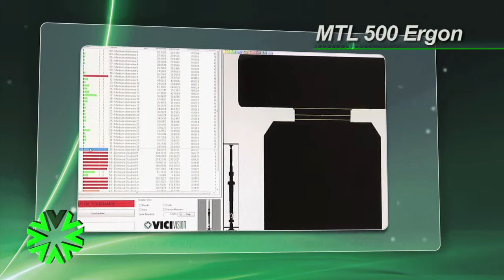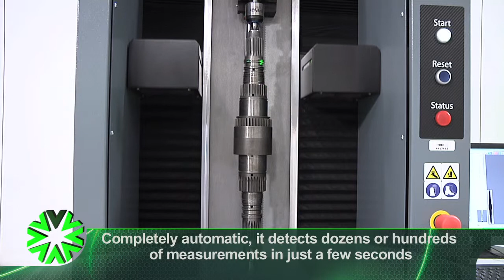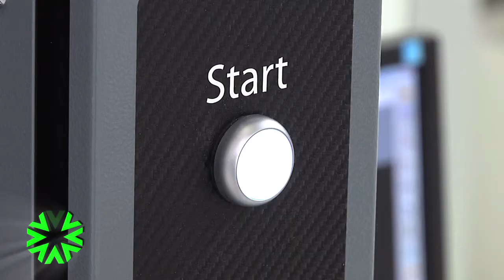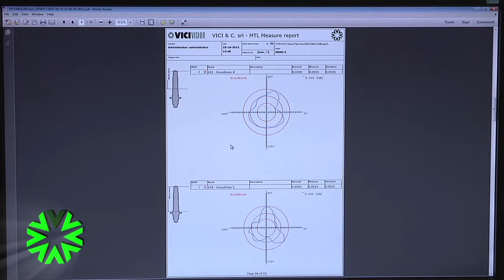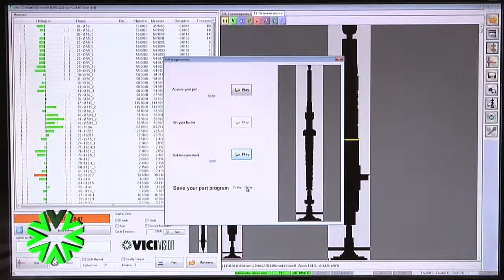MTL 500 Ergon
MTL 500 Ergon by Vici Vision